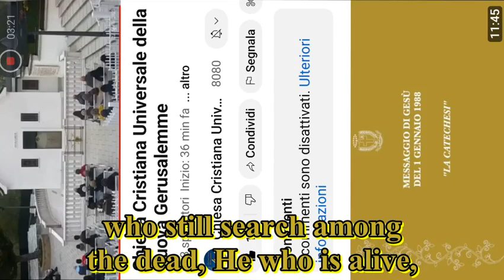April 22, 2023Vigil of the Third Sunday of Easter, Sanctuary of Divine Mercy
Dear brothers and sisters. Still filled with the joy lived in the great feast of Divine Mercy. We are about to live a new Sunday, in the name of God one and triune. Meditating on the Gospel just listened to, and that today offers us the story of the disciples of Emmaus. It is a story, that becomes extremely relevant, if we consider that in today's world so many Christians like these two disciples. They find themselves on a journey of faith, increasingly precarious, increasingly solitary, in a state of perpetual sadness, of deep disappointment, and great bewilderment and disbelief, before a world, that is moving further and further away from God, has fallen into an abyss of moral and spiritual decadence. Here, then, is the call of the children of the New Jerusalem. That with living prayer, they continually raise Hymns of praise to heaven. And on the example of the Son of God resurrected reappeared in new form to the disciples, to give them back strength and hope, they are sent by the Father, to help so many sons and daughters, on the road of Emmaus of this world. To bring back Christ, To so many indifferent and apathetic souls, who have lost Him. To bring back Christ and the absolute truth, to the hearts of all those disappointed, afflicted souls, who with sadness say: "We hoped he would be the one to liberate Israel." And to bring back to Christ, to all the men and women of goodwill, who do not give themselves up, and with faith, with the help of Jesus, sensing the sign of the times, want to make roll away the stone, before the dark tomb in which the world, would want to lock them up. Setting foot in this Land of Love, resurrecting to true life, shining of a new light, and overcoming death, the last to be defeated, for eternity. Here is the time of mercy that God in His infinity love for humanity, gives to all those who want to take his hand and be saved, and secured in God's granary. In this Castle of Souls, first that the chaff, in these hard and difficult times be burned by the justice of the Father, that will come upon the world. Here is the safe haven, seven miles away from Jerusalem. A sacred number, very present in the Book Of the Apocalypse. Which stands for perfection, and the completeness of God, that in this time manifests itself through the action of the Universal Christian Church of the new Jerusalem. Willed by Heaven. It has become by the will of the Father the true house of all Christians. And through the work and the sacrifice of so many children, with their apostolate, and by their daily example, advances in the arduous task of defending the faith. Announcing to all those who still search among the dead, He who is alive, that they must turn their gaze elsewhere. Because the wait is over, and God has returned. Not as man thought, or wanted. But as the will of God decided. Says Sister Faustina Kowalska in her diary: Jesus, He made known to me how dear a soul is to Him, who lives in accordance To the divine will. With that, tributes to God the greatest Glory. Sadness will never inhabit in a person who places above everything the divine will. Here is the substantial difference which will become increasingly evident, among those who rejecting the will of God, will deny the Divine nature of this Place. Seeing Jesus as a stranger, sinning against the Holy Spirit, and groping in the thickest darkness. And who instead, clothed with the Kingship of Christ, embraces the Heavenly Will, and for this he is truly seated at the Table of the Lord. And his heart burns in his chest, as the bread is broken while the scriptures are explained in the light of divine will. And by God Are blessed. Here is joy, that more and more must overflow into the hearts of those who today in this full awareness, of having recognized And seen the Lord, with the eyes of the spirit. Here is peace, which must reign in hearts of all those who are already have been called by God, to be part of his Plan of love and redemption. Here is the sincerity that one must manifest in announcing to all, without reticence and shame, the fulfillment of the promise of the return of the Lord, so that everyone, filled with the total love of God, they may converge in the beating heart of Christ and Mary. And shout to the world without delay: "Truly the lord is risen." Truly the lord here, has returned." And he will reign forever and ever. Amen. May God the Father Almighty, bless us all in his holy name of Father, of Son, and of Holy Spirit.